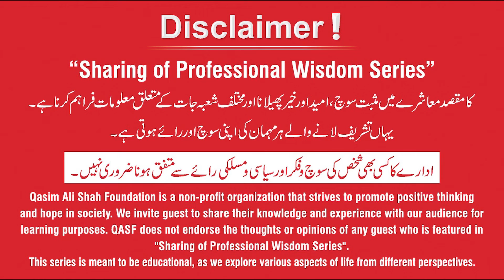Job and Business Opportunities in Kazakhstan | Mini Pakistan | Rao Khalid | Hassan Raza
Rao Khalid Mustafa Khan interview was taken by Hassan Raza HR Professional.

In this video, Job Opportunities for Pakistanis in Kazakhstan, particularly in sectors such as construction, oil and gas, engineering, IT, hospitality, and education.

▶ To explore job opportunities in Kazakhstan, consider using online job portals like HeadHunter.kz, networking with professionals in your field through platforms like LinkedIn, and contacting recruitment agencies that specialize in international placements. It's also helpful to research companies operating in Kazakhstan and directly check their career pages for job openings.